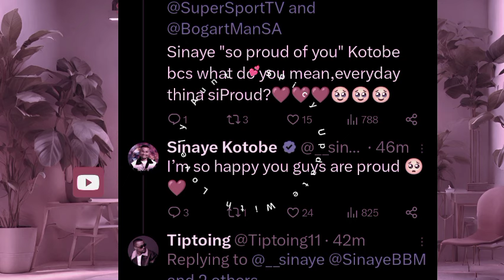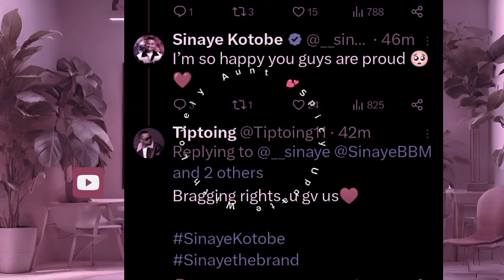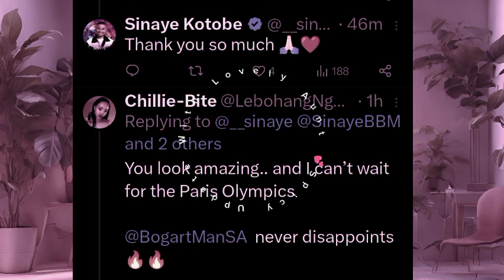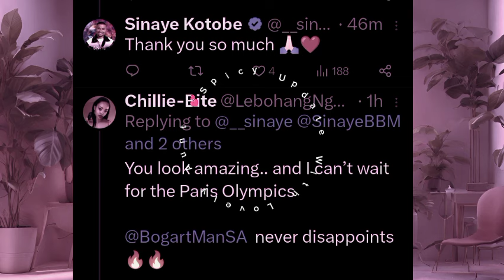SINAYE ATTEND SUPER SPORTS TV EVENT